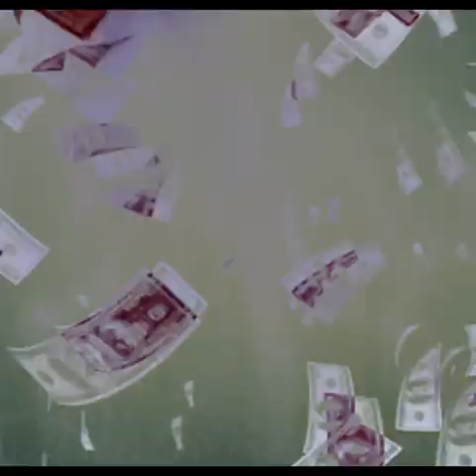Cityboistreets ft Mollie Blanco - diamonds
Directed by prime media works